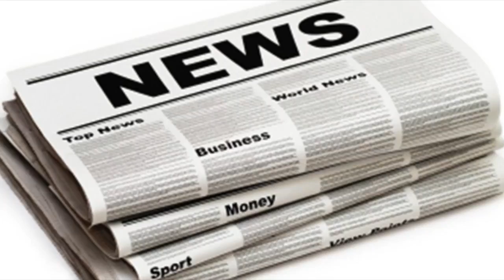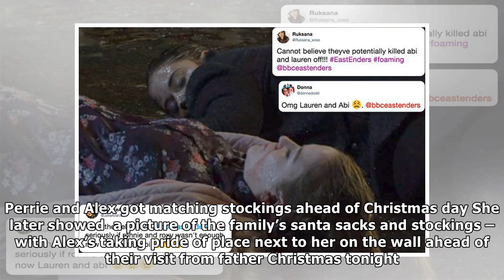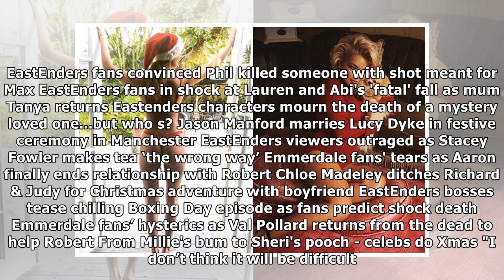Perrie edwards and alex oxlade-chamberlain share first christmas together| UK News 24H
PERRIE Edwards and Alex Oxlaide-Chamberlain have shared photos of their blissful first Christmas day together. The celebrity lovebirds both posted sim...